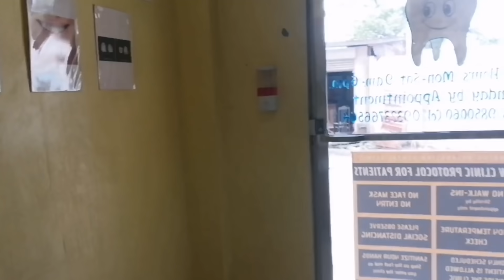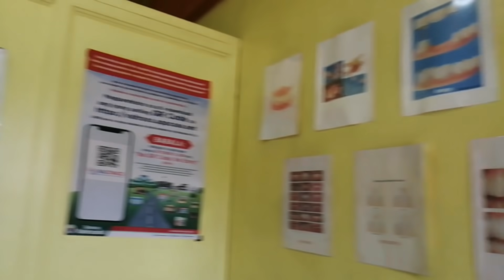sa wakas na sukatan na rin at super excited ako /Bagyong 0yong